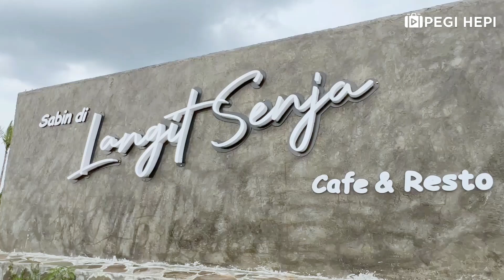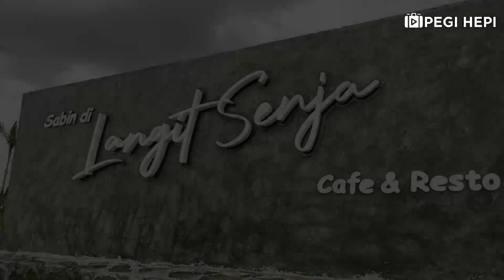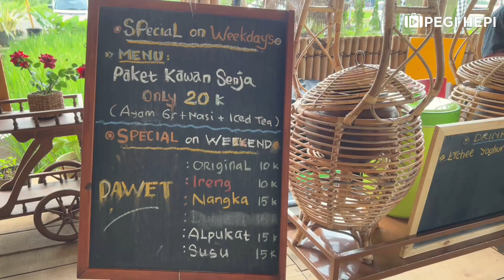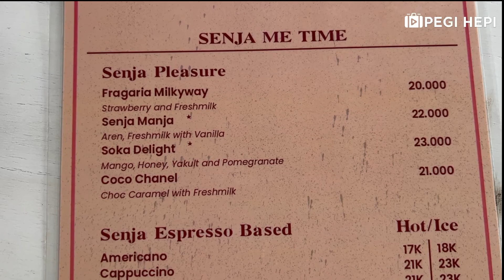LANGIT SENJA CAFE & RESTO PURWOKERTO❗KULINER PURWOKERTO TERBARU HITS SEPERTI DI BALI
Review Langit Senja Cafe & Resto Purwokerto

Langit Senja Purwokerto adalah sebuat tempat kuliner baru di Purwokerto yang menawarkan nuansa seperti tempat makan di Bali. Dengan lokasi yang dikelilingi oleh persawahan dan desain bangunan yang didominasi oleh dekorasi bambu yang menonjolkan kesan tradisional, nan asri dan indah.

Langit Senja Cafe & Resto berlokasi di Jl. Karangsoka, Dusun I, Bojongsari, Kec. Kembaran, Purwokerto, Banyumas, Jawa Tengah.

Jam buka Langit Senja Resto Purwokerto adalah jam 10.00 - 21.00WIB untuk hari Senin - Jumat, dan 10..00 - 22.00 WIB Untuk hari Sabtu & Minggu.

Menu menu yang disajikan sangat beragam, ada nasi campur Bali, nasi ayam betutu, hingga soto betawi juga ada. Tersedia juga menu prasmanan, dimana pengunjung dapat mengambil sendiri lauk dan sayur mayurnya. Minumannya juga beradam dari yang tradisional hingga yang kebarat-baratan. Seperti wedang jahe, wedang uwuh, hingga hazelnut latte dan lain sebagainya.

Langit Senja menjadi pilihan wisata kuliner Purwokerto terbaru yang layak dikunjungi, untuk makan bersama keluarga atau sekedar nongkrong bersama teman.